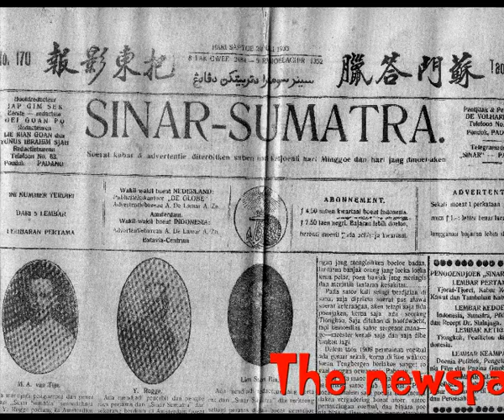Sumatra's first Malay newspaper in Padang. Akhbar pertama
One of my father's favorite stories was how in 1905 he was talked into buying a printing press by a representative of a printing press firm when he had one too many at his club. He forgot all about it but one day the press arrived. He had no idea as to what to do and interested a few people into starting a first malay newspaper on Sumatra in 1905. It became a succes. In 1929 a commemorative isse was printed. I have no idea whether it survived the Japanese occupation.